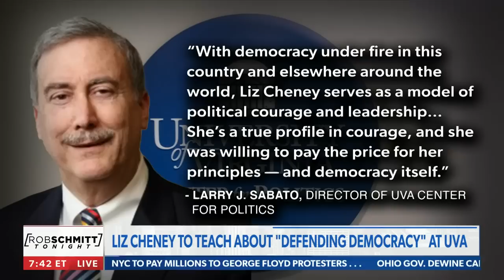Easily my favorite story of the day: Rob Schmitt's News From The Left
Liz Cheney is hilariously teaching a class on "defending democracy," Canada's bizarre "balloon boobs" teacher gets placed on leave, and Disney's Peter Pan re-boot unsurprisingly checks all the woke boxes: Rob Schmitt's "News From The Left"